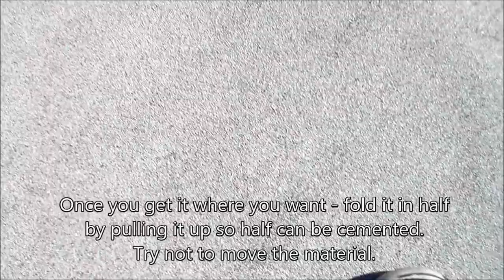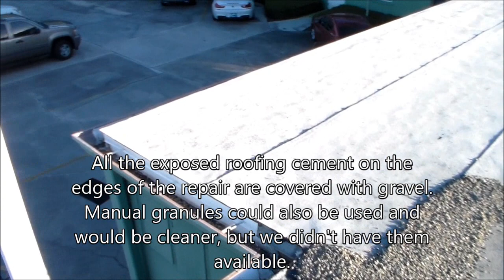How to Cold Process Modified Bitumen Roll Roofing - Shorter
Cold Process Modified Bitumen Roll Roofing is another way to apply rolled roofing other than hot mopping or torching. The term cold applied is referring to other than hot applied. Self adhered systems are a hybrid form of cold process. Applying modified bitumen granulated cap sheet is a broad brush that can be applied to many different situations. With the right set of people, efficiency can be had with cold applied systems just as well as hot applied systems. The difference is that the danger for the persons and property decrease dramatically while using cold applied materials.
Cold processing can be used for repairs and new installations alike. It is just a matter of getting used to the materials.

If you would like to see more of this same video where the parts were not cut out after the first 2 rows - check out the LONG VERSION